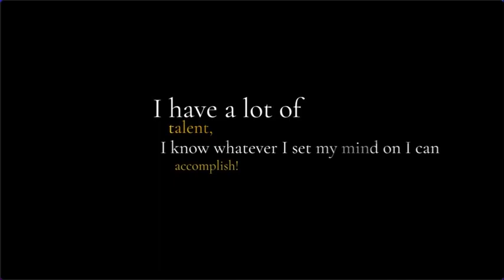First Look: “Latasha Harlins” Feature Film Trailer